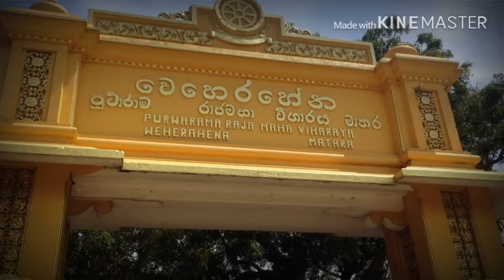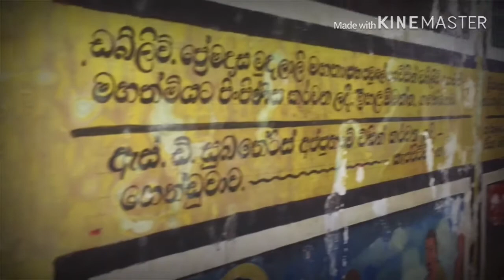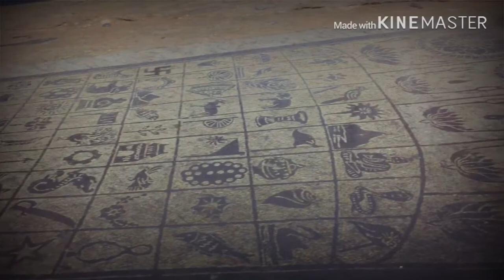Weherahena Poorwarama Rajamaha Viharaya වෙහෙරහේන පූර්වාරාම රජමහා විහාරය.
Weherahena ( Veherahena) is popular temple among the buddhist pilgrims. Although there is nothing of historical significance, the story of the temple is quite interesting. In addition, the temple is said be the largest and the first tunnel temple in the world.

The even though it is said this temple was adobe to arhath bikkus in the ancient Sri Lanka, the story of the temple starts during the early part of the 20th centaury. The Most Rev. Parawahera Rewatha Thero was sent to Weherahena area in the early part of centaury as a punishment by his teacher. Weherahena was just a mound of 1/2 acre of think Jungle with only a Bodhi Tree. It is said that Ven. Revatha Thero came only with an blanket, mattress and the bowl.

He managed to get the villagers organised and built a small clay house for him self but soon came with a grand idea of building the largest buddha statue in the world. He also wanted to build a tunnel temple as in ummaga jathaka story. Ref